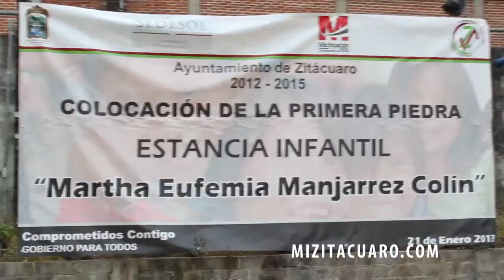Mas de 4 millones costará nueva guardería en Zitácuaro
Zitácuaro, Michoacán.- Alrededor de 4 millones trescientos mil pesos será el costo total de la Nueva guardería que se construirá en Zitácuaro a través del programa 3x1 para Migrantes, misma que contará con la aportación de los tres órdenes de gobierno y sus instalaciones y equipo serán de primer nivel. La guardería será denominada Martha Eufemia Manjarrez Colín y será construida en la Col. Ignacio López Rayón